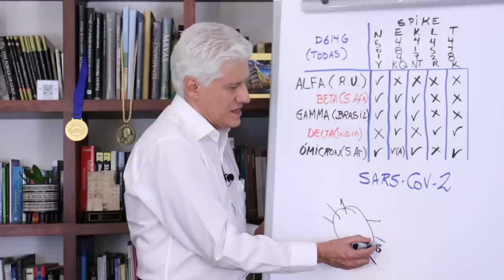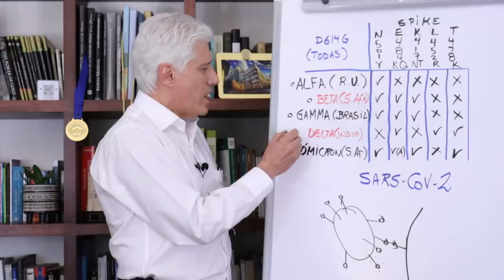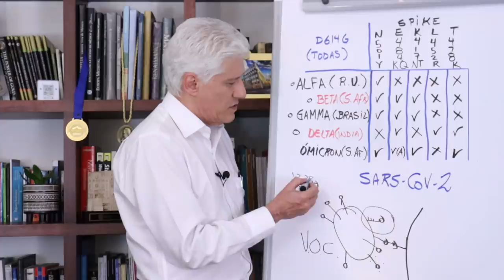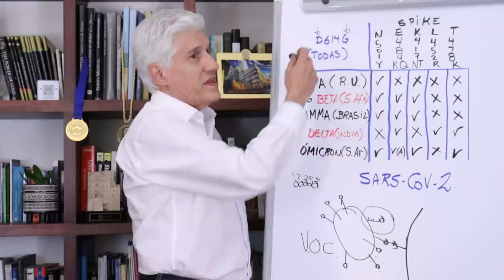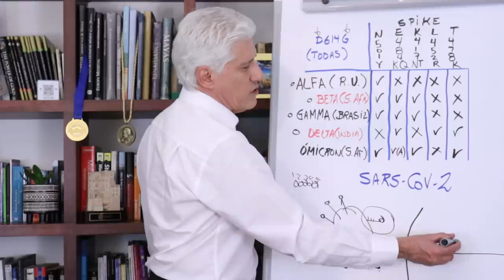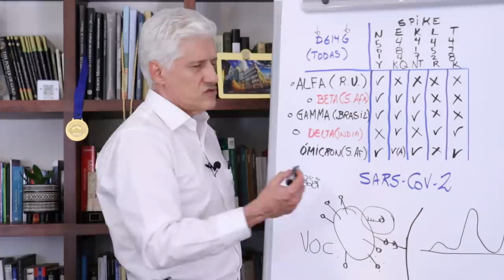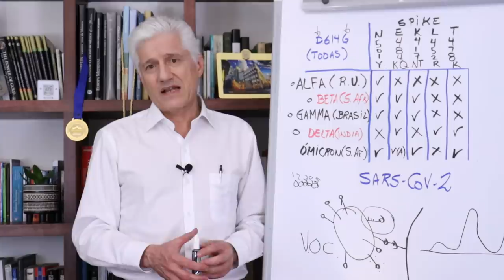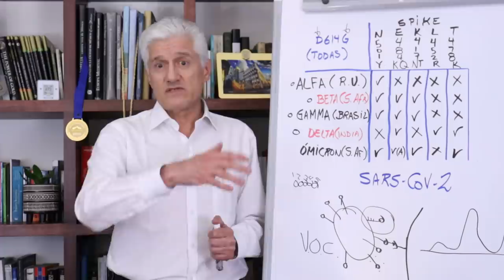VARIANTE ÓMICRON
Hablamos de la variante Ómicron (B.1.1.529) y la comparamos con las demás variantes de preocupación del virus SARS-CoV-2, agente causal de la COVID-19.